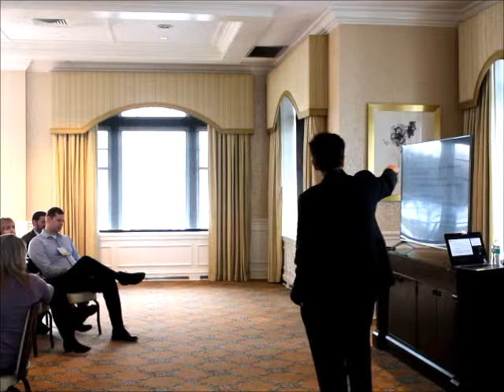Ken Dreifach of ZwillGen at HVDMA on Privacy, CA Act, GDPR, Federal Action on 20190313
Ken Dreifach of New York office of legal counsel ZwillGen PLLC talk at at Hudson Valley Direct Marketing Association addressing Consumer Privacy, California Consumer Privacy Act, European GDPR, possible Federal Action.

Video by Ken Kraetzer of CBSIServices.com on 20190313